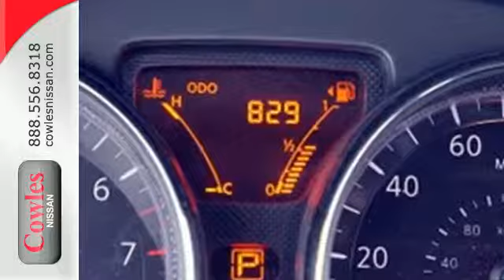2015 Nissan Versa Note Washington DC VA Woodbridge, VA P12284 - SOLD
Year: 2015
Make: Nissan
Model: Versa Note
Trim: S Plus
Transmission: Automatic
Color: Blue
Interior: Black
Mileage: 752
Stock #: P12284
VIN: 3N1CE2CP3FL354631

Address:
14777 Jefferson David Hwy